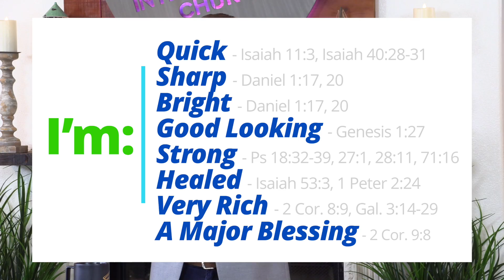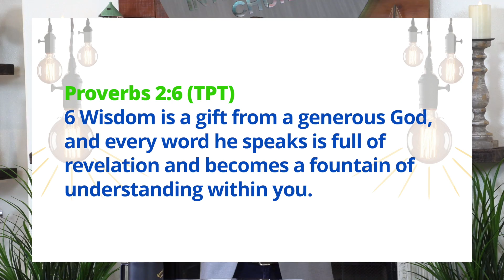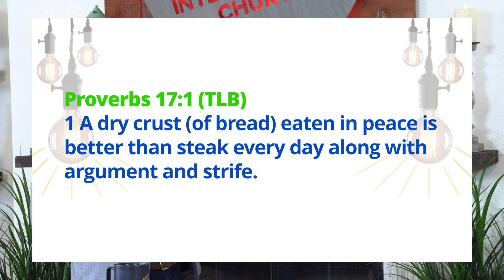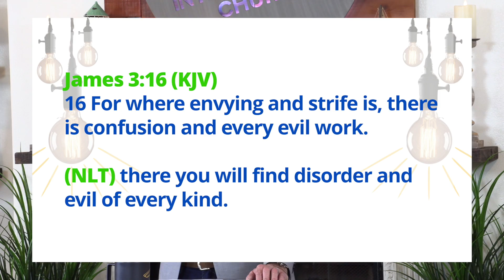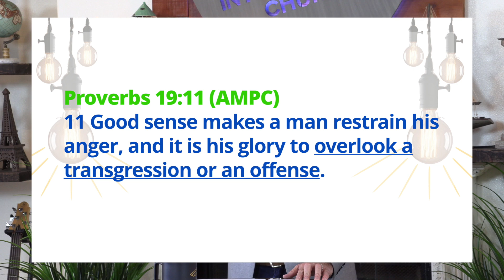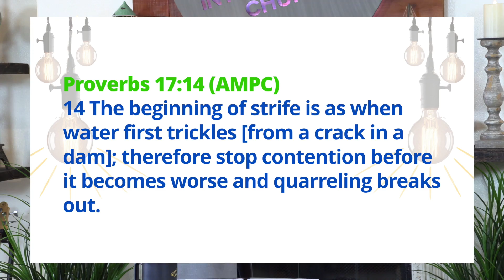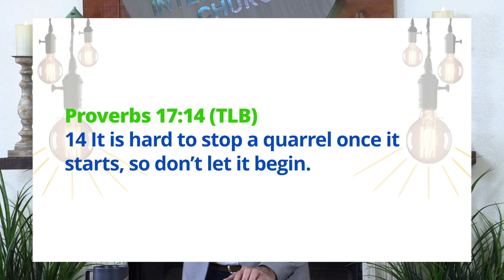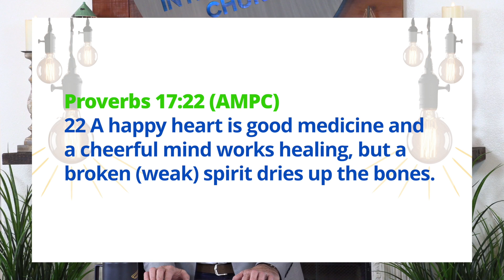PROVERBS 17 | HEAVENS WISDOM & SUPERNATURAL PEACE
WISDOM - PROVERBS FOR DAILY LIFE
MESSAGE NOTES:
James 1:17 (NKJV) NT WISDOM BOOK
17 Every good gift and every perfect gift is from above, and comes down from the Father of lights, with whom there is no variation or shadow of turning.

6 Wisdom is a gift from a generous God, and every word he speaks is full of revelation and becomes a fountain of understanding within you.

Chapter 17 -  BRINGING HEAVENS WISDOM TO US - God is showing us how to succeed in this life. - HOW TO HAVE PEACE IN OUR LIVES.

Proverbs 17 - POWER OF SUPERNATURAL RELATIONSHIPS VS Natural Relationships,

Proverbs 17:1 (TLB)
1 A dry crust (of bread) eaten in peace is better than steak every day along with argument and strife.

What is strife? Definition of strife is:
Argument, bicker, brawl, discord, dispute, divide, falling out, fight, fissure, hassle, jar, miff, mixup, quarrel, row, run in, scrap, spat, squabble, tif, or wrangle.

Strife is fighting back when people criticize you or wrong you.

16 For where envying and strife is, there is confusion and every evil work.
(NLT) there you will find disorder and evil of every kind.

This is not heavens way - we don’t not find this kind of manners in heaven - God would not put up with it - remember this is how satan was kicked out of heaven trying to bring confusion and division thru selfishness.

How do we deal with this and be an overcomer?

1) Do the Right thing - Seek Love & Overlook an Offense.

Proverbs 17:9 (AMPC)
9 He who covers and forgives an offense seeks love, but he who repeats or harps on a matter separates even close friends.

Proverbs 19:11 (AMPC)
11 Good sense makes a man restrain his anger, and it is his glory to overlook a transgression or an offense.

It says - it is possible to overlook an offense & strife..

2) Bible says you can stop strife, quarrels and division because you can always see them coming.

Proverbs 17:14 (AMPC)
14 The beginning of strife is as when water first trickles [from a crack in a dam]; therefore stop contention before it becomes worse and quarreling breaks out.

Proverbs 17:14 Living Bible (TLB)
14 It is hard to stop a quarrel once it starts, so don’t let it begin. THIS IS SUPERNATURAL WISDOM

You will never have a happy peaceful home, marriage, friendships unless you resist strife, quarrels and division. It will rob you of your peace, strength, faith, relationships, WHAT MEANS MOST IN LIFE.

SCORECARDS - THIS IS NOT A COMPETITION - LOVE RIPS UP THE SCORECARD BEFORE THE GAME BEGINS - NO GAME AT ALL - GAME IS OVER BEFORE IT STARTS.

Always remember the Love Commandment never keeps a scorecard. You do not want to have someone, especially the Lord Jesus, to keep a scorecard on all your faults. Neither should we for others.

This is thinking like Jesus - Love each other!!!

John 15:12-14 (AMPC)
12 This is My commandment: that you love one another [just] as I have loved you.
13 No one has greater love [no one has shown stronger affection] than to lay down (give up) his own life for his friends.
14 You are My friends if you keep on doing the things which I command you to do.

JESUS IS BRINGING HEAVENS WISDOM TO US.

3) The outcome of a strife free life. Full of love, peace and strength.

Proverbs 17:22 (AMPC)
22 A happy heart is good medicine and a cheerful mind works healing, but a broken (weak) spirit dries up the bones.

PEACE in your heart  and mind - THAT’S HUGE - a body that is healed and strong spirit.